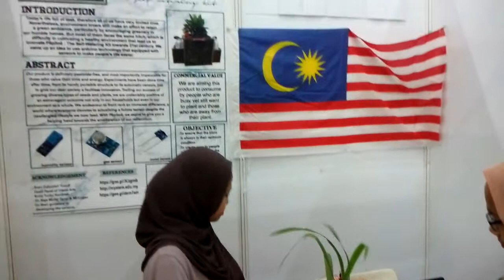Papitoe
Automated Plant monitoring to ensure its growth is healthy to support human life sustainability